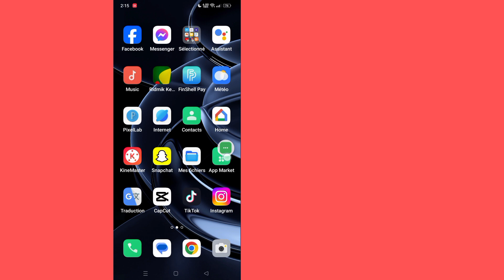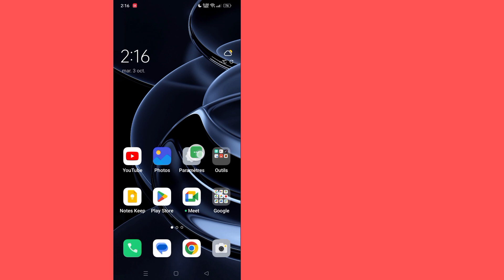Comment changer le son des notifications Instagram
Ici, dans cette vidéo, je vais vous montrer [Comment modifier le son des notifications sur Instagram].  Alors regardez attentivement cette vidéo et ne sautez pas cette vidéo si vous sautez cette vidéo alors vous ne comprendrez pas très bien donc si vous avez un problème, vous pouvez me le demander et commenter ci-dessous, j'essaierai de résoudre votre problème si vous aimez cette vidéo, alors veuillez cliquer sur  aimez et abonnez-vous à ma chaîne merci.🙏

  Autres requêtes connexes :

  comment changer le son des notifications sur Instagram

  comment changer les sons des notifications Instagram

  changer les sons des notifications Instagram

  changer le son des notifications instagram android

  comment changer le son des notifications Instagram sur iPhone

  son de notification personnalisé sur Instagram

  son de notification Instagram

  changer le son des notifications Instagram

  comment définir un son de notification personnalisé sur l'application Instagram

  Comment changer la tonalité de notification Instagram sur Android

  Effet sonore de notification Instagram

  Comment changer le son des notifications Instagram Samsung

  Paramètres sonores des notifications Instagram

  Son de notification Instagram iPhone

  # Effet sonore des notifications Instagram
  # changement de son sur Instagram